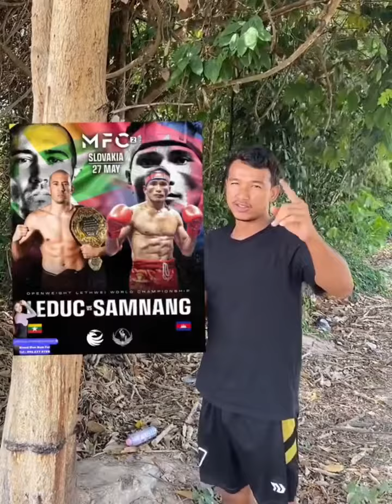ដាលី ឌុច ចង់មកខ្មែរបើកវគ្គប្រើក្បាលfree